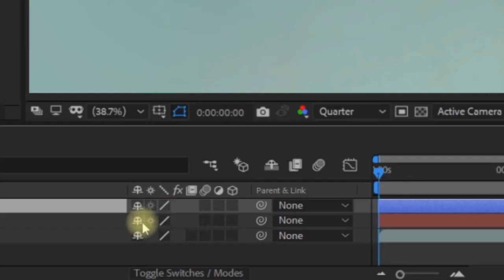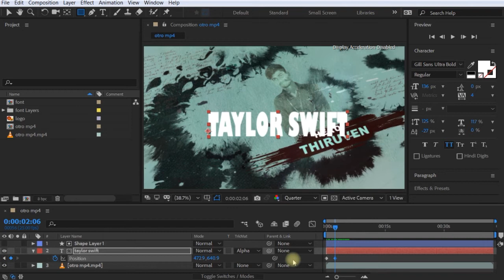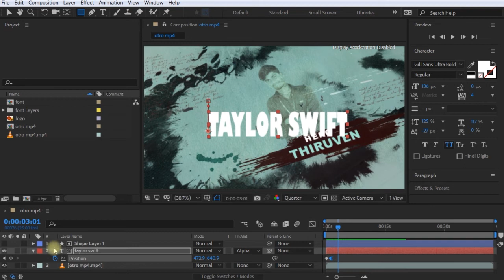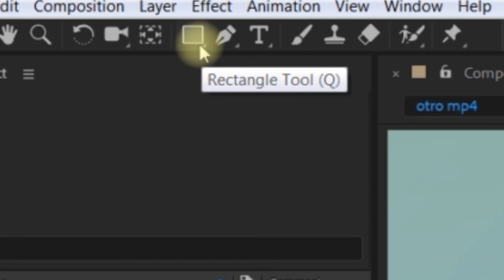(#7)make animation with shape layers and masks/beginner tutorial series/tamil/ts technician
Make type pop with graphic elements

Separate text from a background using Shape layers.

What you learned: Create and animate a Shape layer

Make sure no layer is selected in the timeline, then choose a Shape tool from the Tools panel. Click and hold on any Shape tool to see other Shape tools. In the Tools panel, choose Fill and Stroke colors for the shape. Click and drag in the Composition panel to add a Shape layer into the composition.

Drag a Shape layer up and down vertically in the timeline to position the object above or below any other objects in the composition.

Shape layers, like text layers, have their own parameters in addition to the normal layer transform properties.

Any property that displays a stopwatch can record keyframes for animating.

after effects tamil tutorial templates,
after effects tamil lyrics,
motion poster after effects tamil,
3d text after effects tamil,
after effects or premiere,
after effects e learning tutorial,
after effects full tutorial,
after effects fire,
after effects full course,